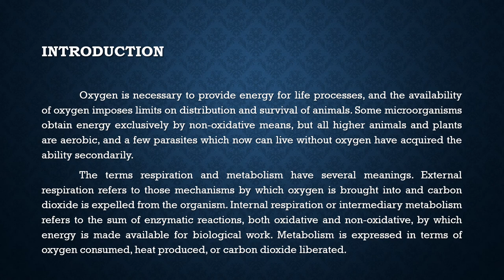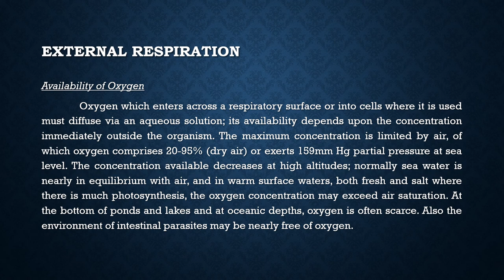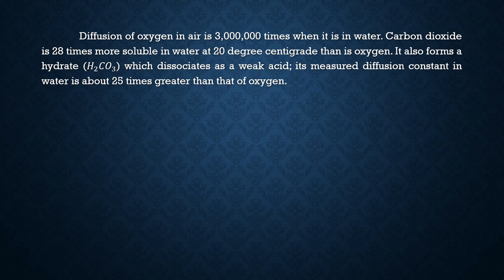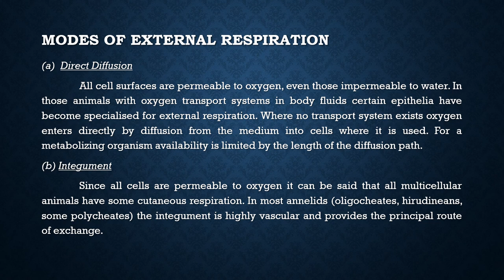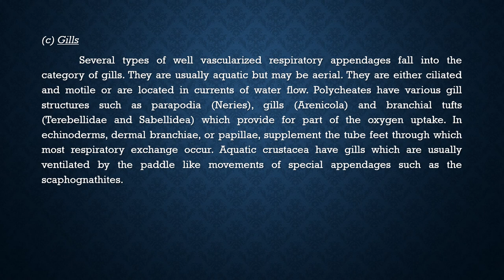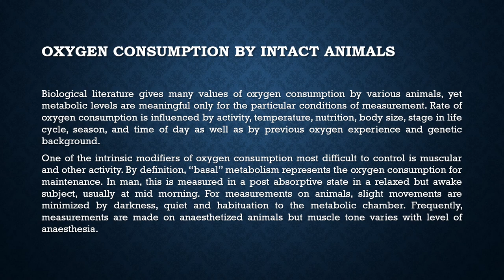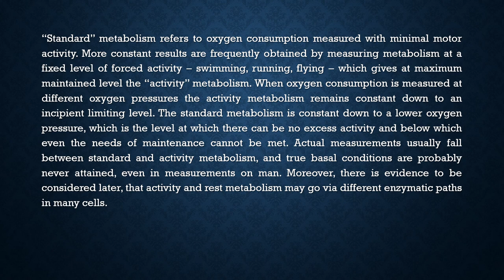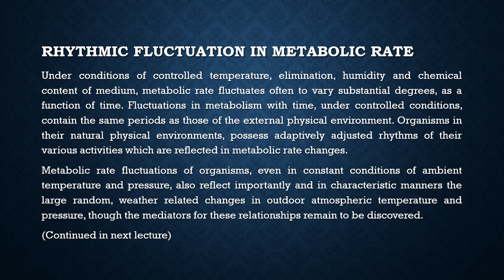Metabolic Rate and Body Size 1